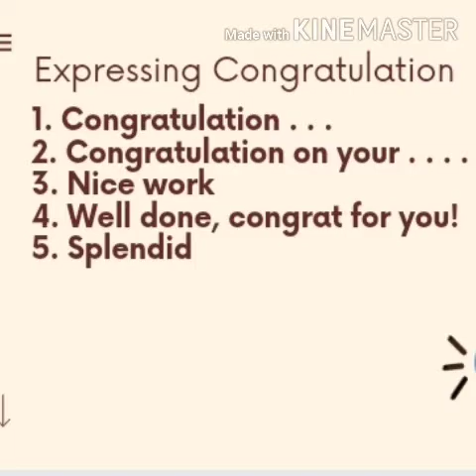Ardian Supianda_Expressing Congratulation